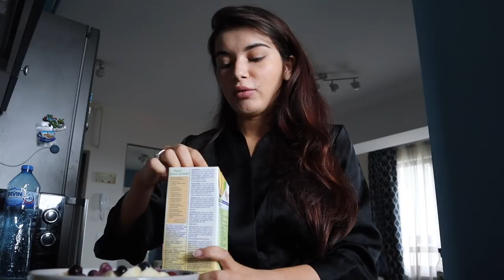RUTINA MEA DE DIMINEATA | OBICEIURI SI ALIMENTATIE PENTRU O DIMINEATA POZITIVA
Buna dragilor si bine ati revenit ! Va multumesc enorm pentru suportul aratat pana acum la postarea fiecarui nou clip si mai mult . In clipul de azi am vrut sa va arat versiunea mea pe care am adaptat-o la nevoile mele personale pentru a avea un inceput de zi pozitiv si productiv. Astept sa imi spune-ti ce faceti si voi dimineata pentru a va simtii bine, ce ati vrea sa faceti si daca ceva din rutina mea ati vrea sa incorporati in rutina voastra. O zi minunata va doresc !